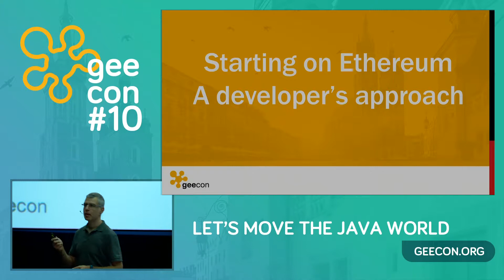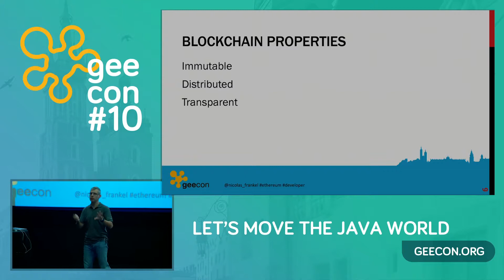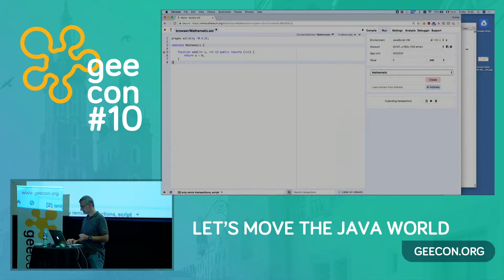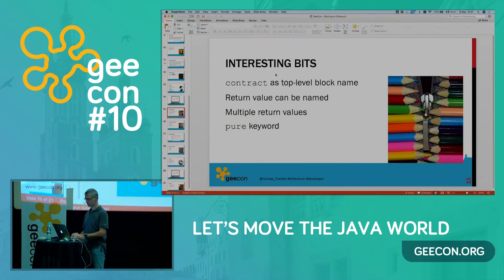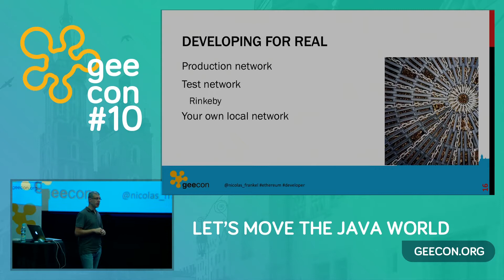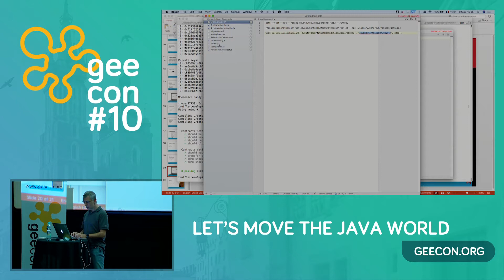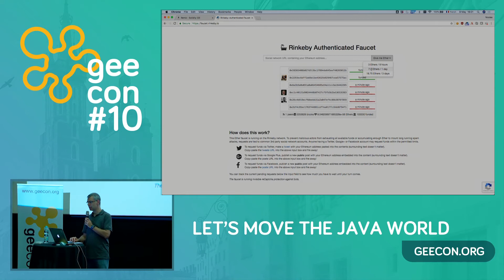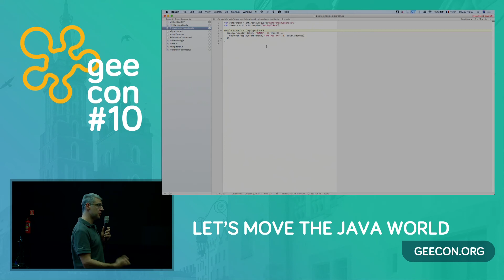GeeCON 2018: Nicolas Fränkel - Starting with Ethereum, a developer approach